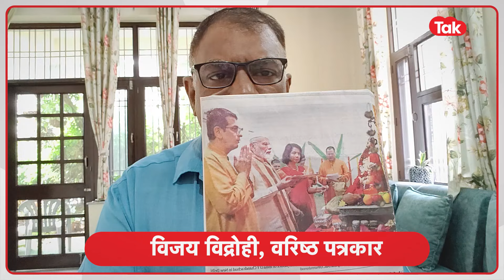CJI DY Chandrachud के घर जा PM Modi ने सेट किया ऐसा नया मास्टर प्लान? देखिए ये खास वीडियो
पीएम नरेंद्र मोदी गणेश पूजा पर सीजेआई चंद्रचूड़ के घर क्या पहुंच गए, कुछ लोगों को लगता है कि देश का संविधान ही बदल गया. क्या न्यायपालिका हर वक्त कार्यपालिका को टार्गेट करती रही तो देश सही चलेगा? प्रधानमंत्री नरेंद्र मोदी ने खुद इसकी जानकारी सोशल साइट X पर दी है. इस दौरान पीएम नरेंद्र मोदी सीजेआई डीवाई चंद्रचूड़ और उनकी पत्नी के साथ भगवान गणेश की आरती करते और पूजा करते नजर आए. इसको लेकर विवाद भी हो रहा है साथ में कई सवाल भी उठ रहे हैं, ऐसे में इस खास रिपोर्ट में देखिए क्या है इसके मायने.